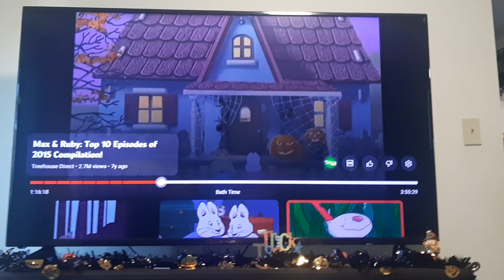Max's Halloween Yo Gabba Gabba Pumpkin Party Vampire 🧛‍♀️ too much candy 🍬 2 witches 🧙‍♀️